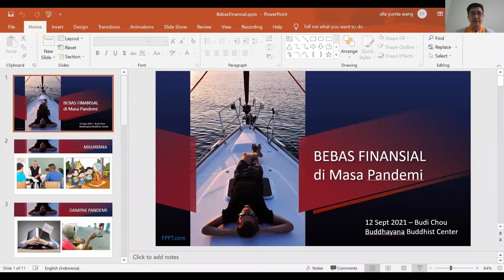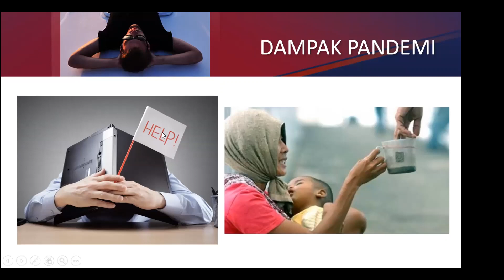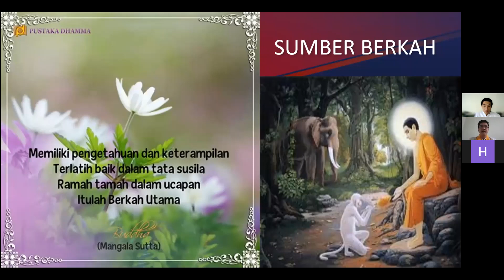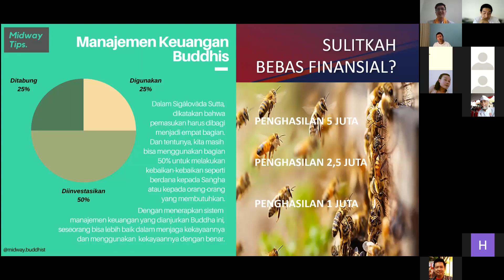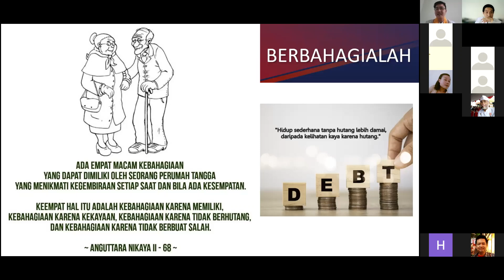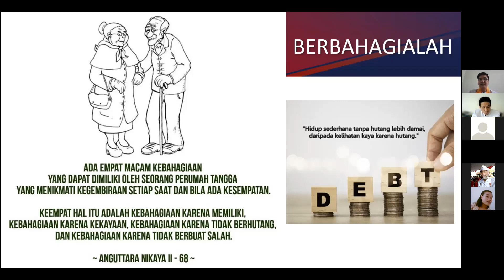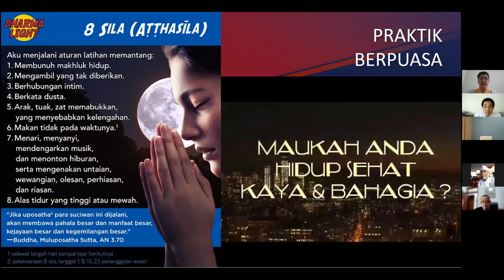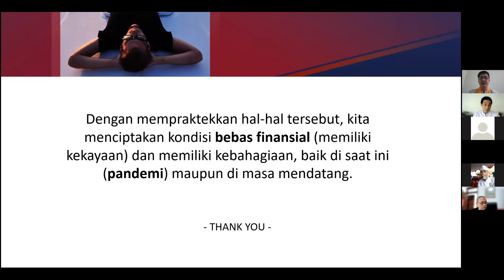BBC Bali - 12 Sept 2021 - Sharing Dhamma UP Budianto